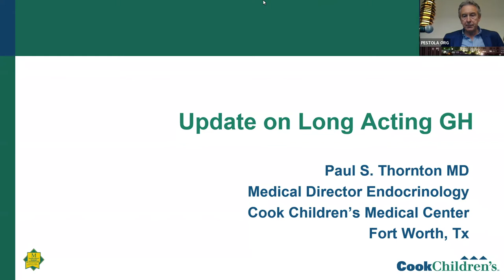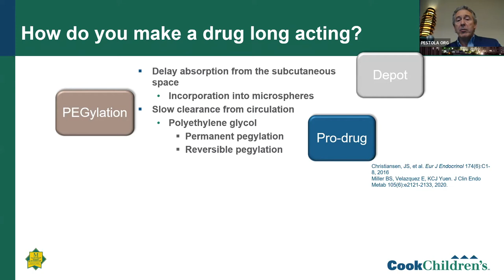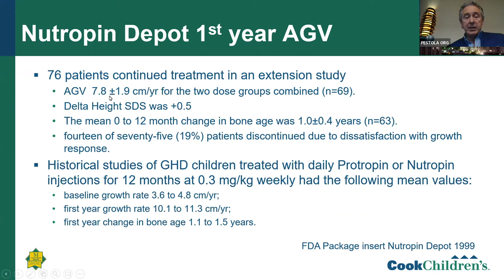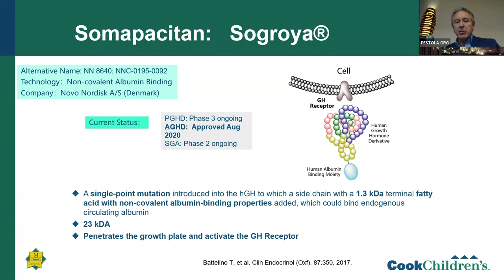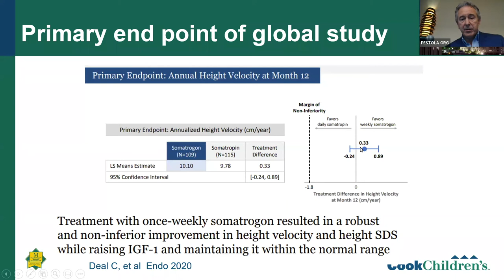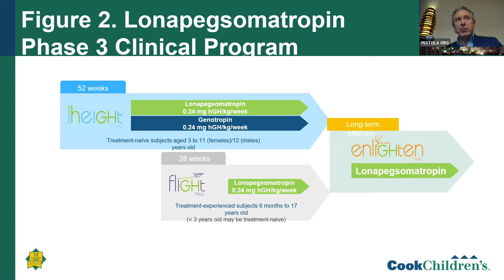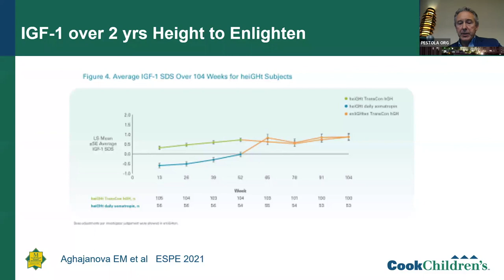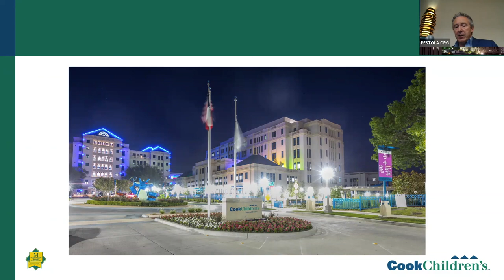Update on Long Acting Growth Hormone Treatments